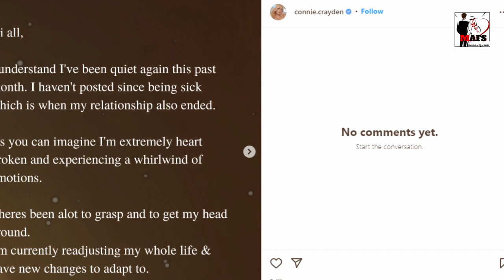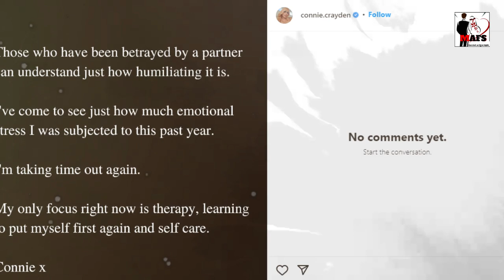Married at First Sight Connie Crayden and her Boyfriend Daniel Caswell Heartbreaking Split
Married At First Sight Australia's Connie Crayden has gone through a heartbreaking breakup lately. However, she clears up fans' speculations about the reason for her breakup. Let's see what she has to say.